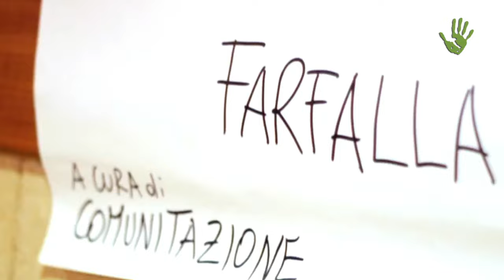ComuniTazione: la relazione che si fa azione! - Io faccio così #144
ComuniTazione è un progetto che racchiude dentro di sé tre parole: comunicazione, comunità, azione.

ComuniTazione incoraggia e promuove:
- la partecipazione dal basso
- la progettazione condivisa a vari livelli, istituzionali e non
- l’innovazione nelle dinamiche sociali attraverso l’attivazione di cittadinanza attiva Studia e utilizza la comunicazione intesa soprattutto come ascolto, intervenendo sul territorio e promuovendo la creazione di luoghi e spazi per l’incontro, la diffusione di idee e il recupero del senso di comunità.

Le modalità utilizzate per attivare i processi partecipativi sono antiche ma anche sperimentali, sensibili alle peculiarità del nostro periodo storico e del nostro contesto socio/economico. Ogni intervento di Comunitazione viene realizzato dopo un’attenta analisi del tessuto sociale, perché ogni contesto è differente ed unico.
Comunitazione ha un approccio ecologico profondo, dove con ecologia si intende rispetto, riciclo, bellezza, consapevolezza, responsabilità, semplicità dei sistemi complessi, ricchezza nella biodiversità, osservazione e ispirazione dagli ecosistemi, socialità, gioia, celebrazione e partecipazione al processo di cambiamento.